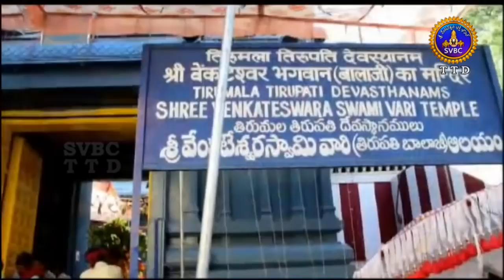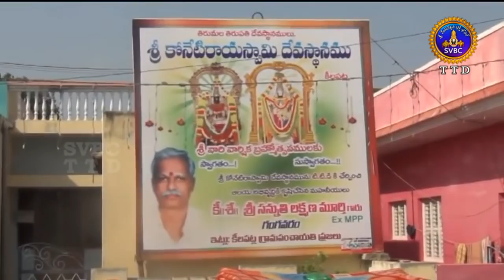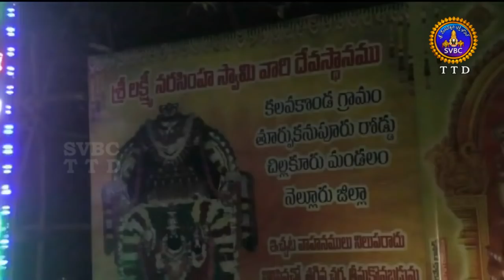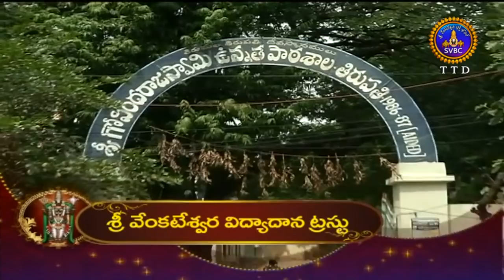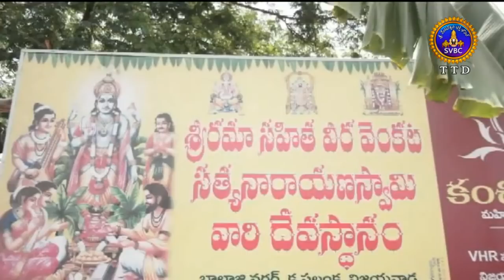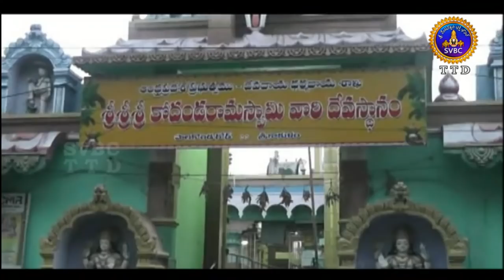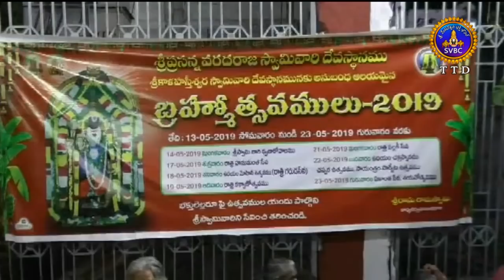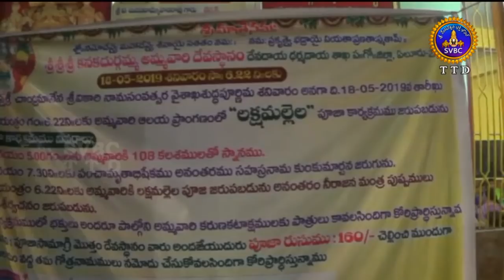ఆధ్యాత్మిక విశేషాలు | Adhyatmika Viseshalu | 10 Pm | 20-05-19 | SVBC TTD